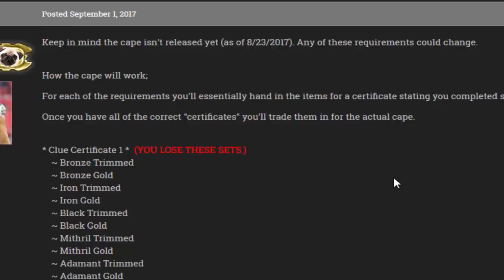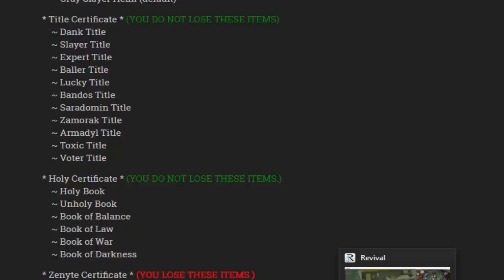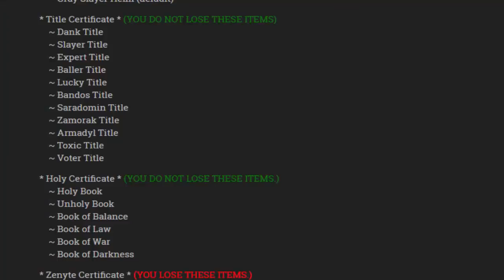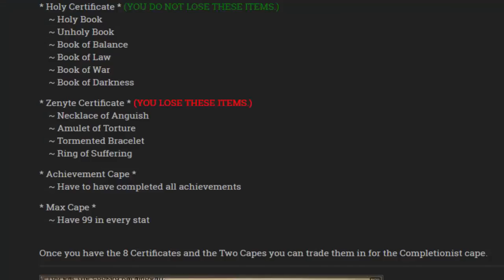[Revival] Darklight's Trials + RNG Weekend (4/19 - 4/22)